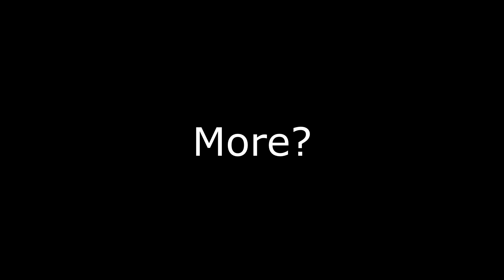"I Think It's Time To Leave......"